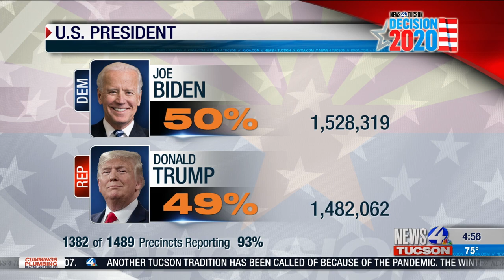Decision 2020: Friday morning update